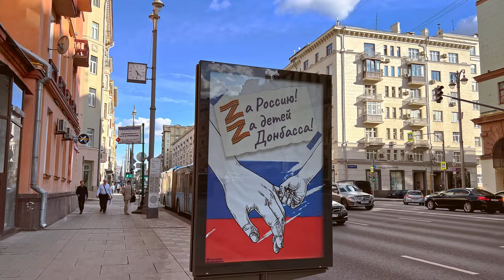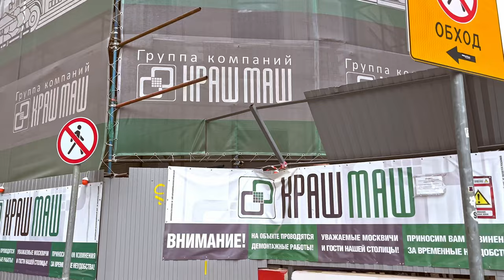[4K] 🇷🇺 Moscow Streets 🚉 ☀️ Belorusskaya Railway Station, 1st Tverskaya-Yamskaya, Tverskaya Streets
A walk from Belorusskaya railway station to Okhotny Ryad Street along 1st Tverskaya-Yamskaya and Tverskaya Streets.

The route:
00:00 - Belorusskaya railway station and Tverskaya Zastava Square
01:22 - Butyrsky Val Street
05:18 - Lesnaya Street
06:55 - 1st Lesnoy Lane
07:45 - Lesnaya Street
14:30 - 1st Tverskaya-Yamskaya
31:20 - Tverskaya Street